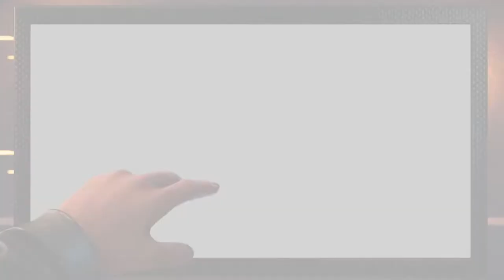Star Citizen - Origin M50